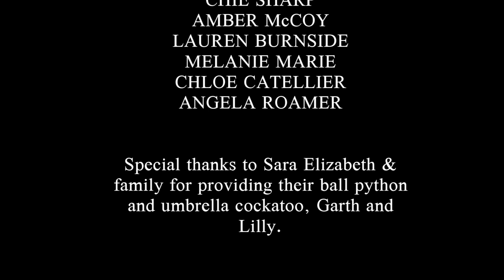Classical Painting Series Preview - Censored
This is a preview video for my classical painting portrait series.

Team Credits (in order of appearance)

Model/MUA: Jenny Gee @_spiritual.sunshine
Hair: Chie Sharp @chiesharp

Model: Kelly Han @justkellylu
MUA: Rachel Madison @rachelmadisonbeauty
Hair: Amber McCoy @master_stylist_amber

Model: Isabelle Böhnert Krueger @isabelle.siva
MUA: Morgan Wilson @beautybymorganw

Model: Alexis Lochard @alexis.lochard
Hair: Lauren Burnside @hairbylauren.burnside

Model: Angelique Allen @angelique_allen
Hair: Angela Roamer @angelashairdiary

Model: Christine Wang @tingtingmodeling
MUA: Julie Powers @julieapowers
Hair: Chloe Catellier @indybraidfairy

Model: Christine Marie Hardy @the1fiend
MUA/Body Paint: Pia Macias @virgosfx
Hair: Melanie Marie @mv_sfx

Series presented by The Box - Media Production space in Indianapolis, Indiana.